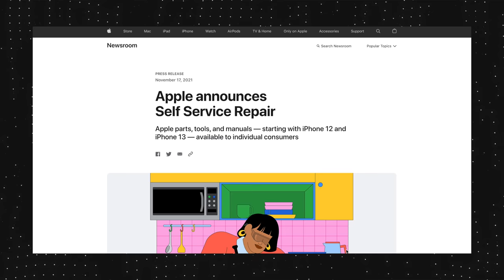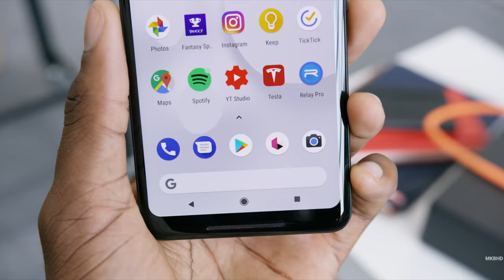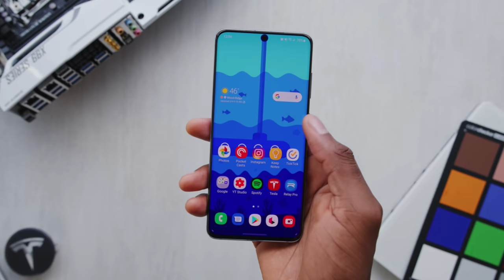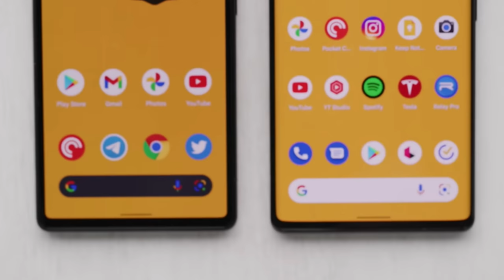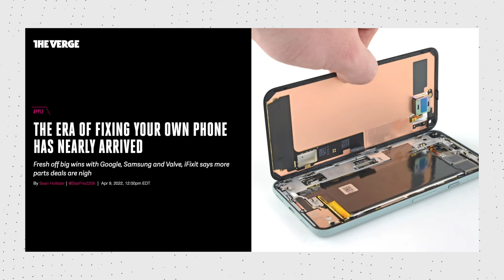What's Going On With Right to Repair?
Marques and Andrew talk about the current state of right to repair. First they talk about Apple's repair program (remember that?) before getting into the partnerships that iFixit has with various manufacturers.